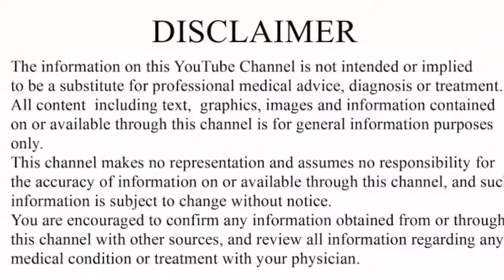प्राकृतिक तरीको से कब्ज को ठीक करे। Constipation Treatment। Constipation home remedies। Kabj ka ilaj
Health efflux

ABOUT THIS VIDEO:-इस वीडियो में आपको कब्ज के बारे मे बताया गया है। जिसको प्राकृतिक तरीको से कैसे ठीक किया जाये। खाना खाने का क्या तरीका हैं।
पानी कैसे पीना है। जिससे कब्ज कों ठीक किया जाये।

TETANUS VACCINATION

FATTY LIVER
तरीको से कब्ज को ठीक करे। Constipation Treatment। Constipation home remedies। Kabj ka ilaj